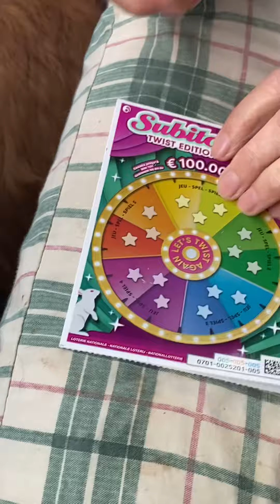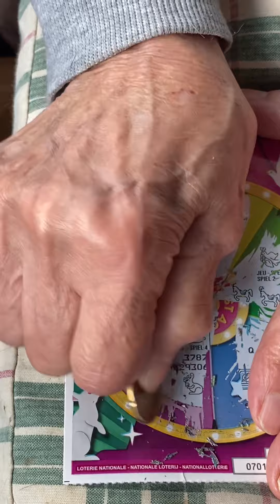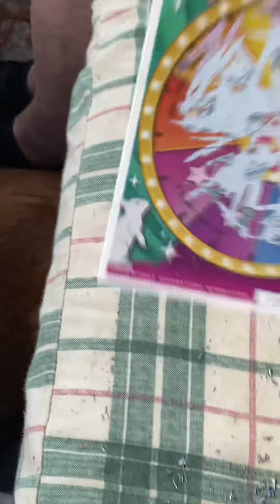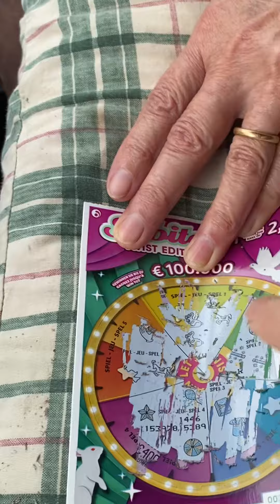Gratta e vinci🦉🦉🦉🦉🦉🦉🦉🦉🦉🦉🦉🦉🦉🦉🦉🦉